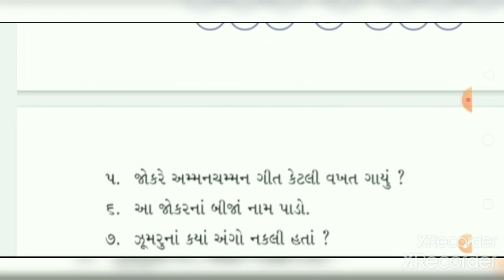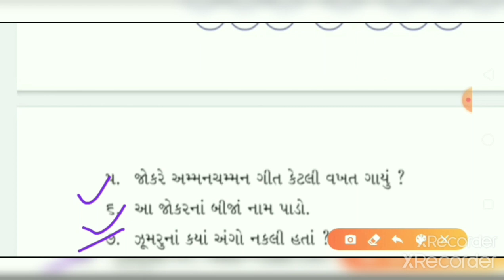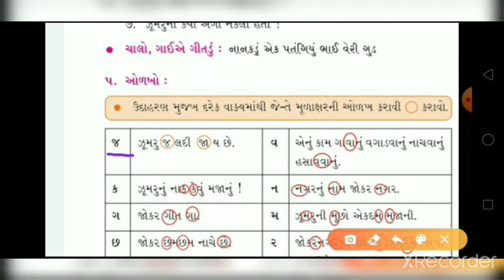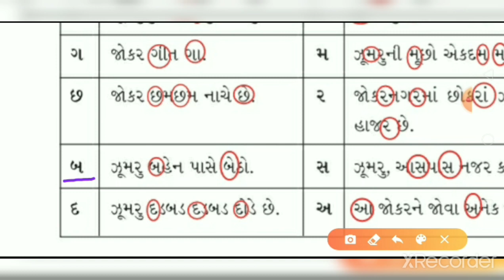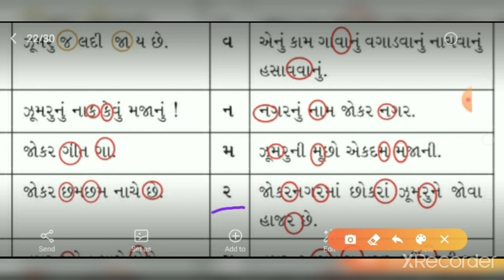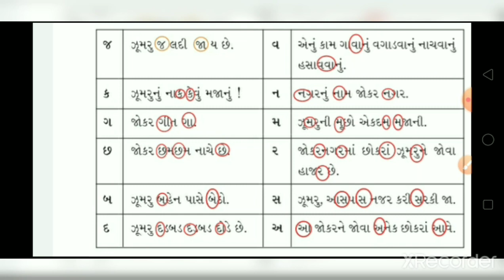Std 3 Gujarati Ch 1 Nak Kan Vagar Ga part 3